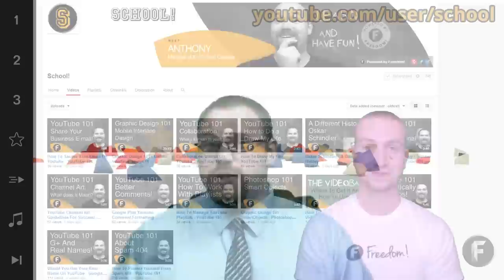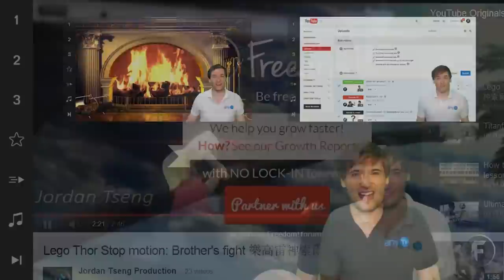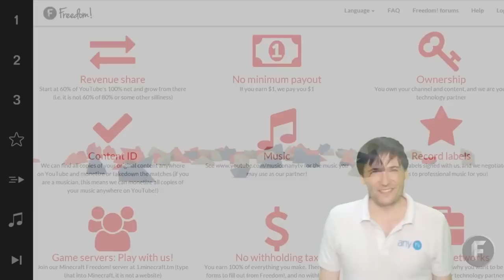BCS #3 - School! comes to Freedom!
See School! to help you grow on YouTube, powered by Freedom!

XSplit

Music

Discover any.TV!